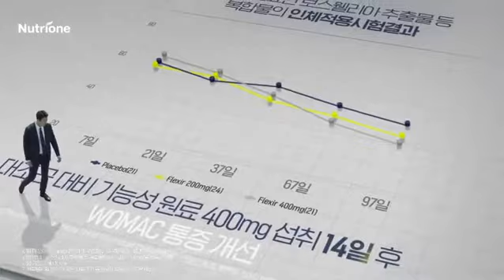Jung Woo Sung Nutrition Boswellia CF